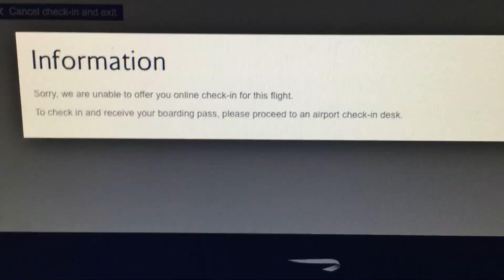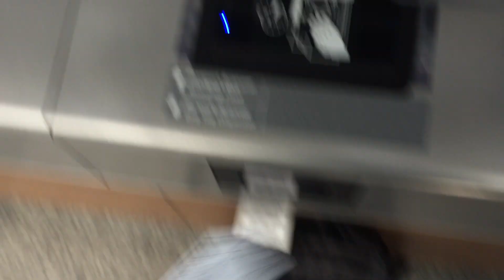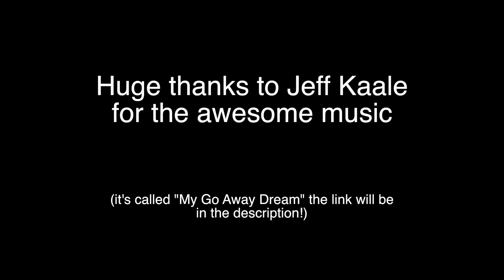London Vlog!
Sorry this is so late, here's the vlog from my trip to London a few weeks ago, and some quick updates about our channel in the near future! Thanks! :)

Links!

PERISCOPE: coming soon! -Carl and Ben